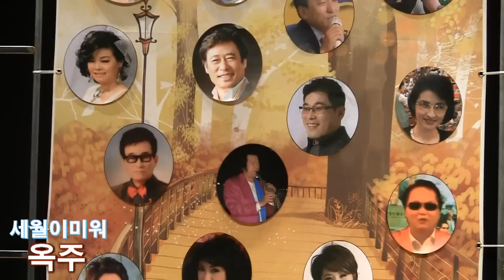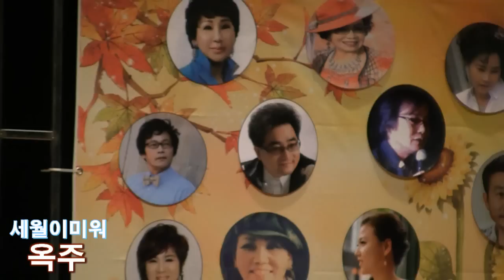가수옥주 세월이미워 (Silver-TV 김미성의트로트세상[1부] '15.05.24 심산문화센터)